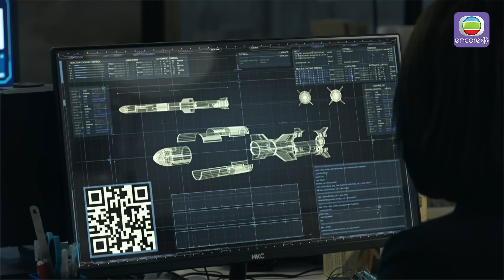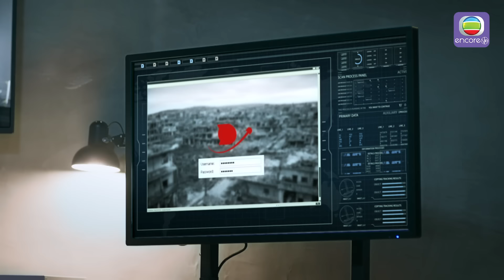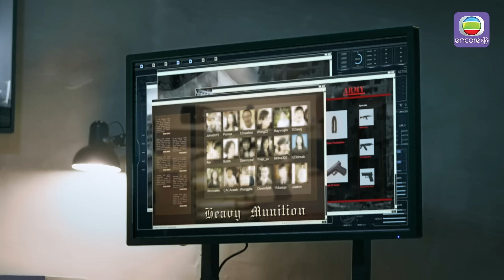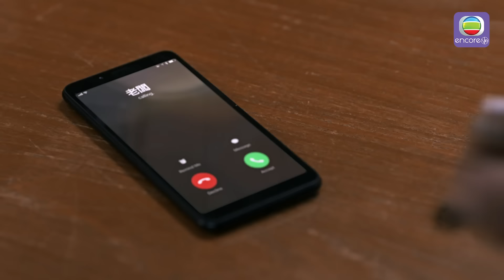Phi Hổ Cực Chiến II - Tập 4 (Lồng Tiếng) Huỳnh Tông Trạch, Miêu Kiều Vỹ, Ngô Trác Hy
【Tóm Tắt】
Phim theo chân một nhóm tội phạm bí ẩn đang hoành hành ở Hồng Kông, chúng trực tiếp gây nguy hại cho an ninh và an toàn của người dân. Lúc này, đội trưởng đội phi hổ là Lạc Gia Thành (Miêu Kiều Vỹ) đứng ở hậu phương suy tính mưu kế chỉ đạo cấp dưới hành động, anh lựa chọn những con người tinh anh nhất để thành lập đội A gồm Tổ trưởng tổ hành động Uông Quốc Đống (Huỳnh Tông Trạch), Tổ trưởng tổ điều tra Chương Văn Long (Ngô Trác Hy), Tổ trưởng tình báo (Mã Quốc Minh), tình báo viên Mao Dật Mẫn (Thái Khiết) và tổ trưởng tổ giám chứng Diêu Gia Nam (Dư Hương Ngưng) nhằm tìm cách đối phó với bọn tội phạm cực kỳ tinh vi và nguy hiểm kia.